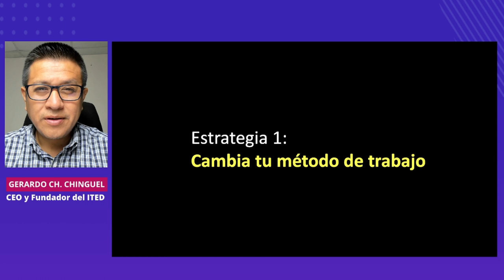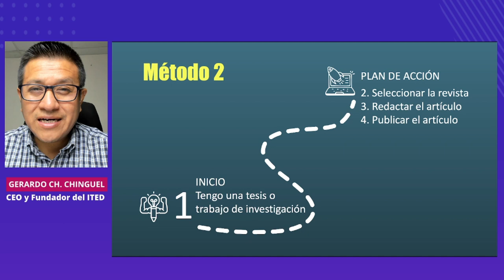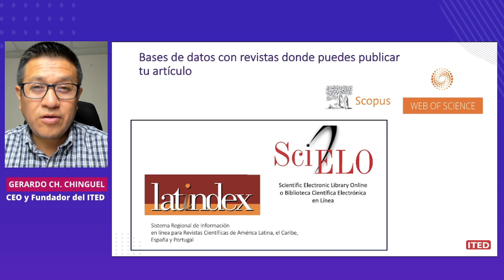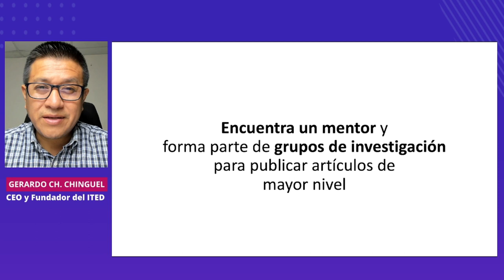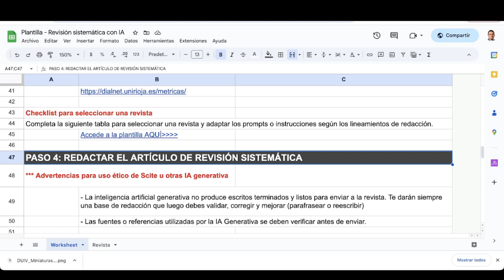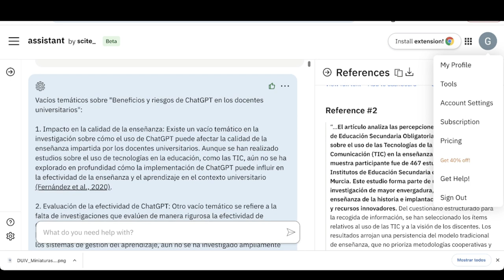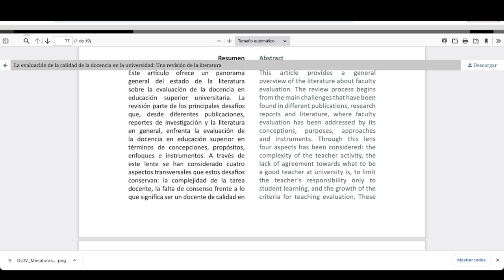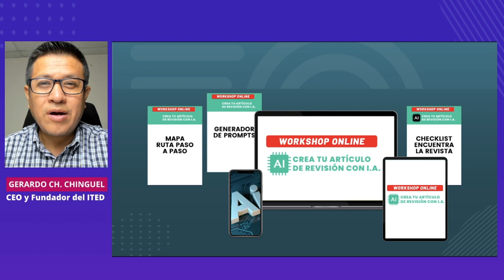¡Haz tu primer artículo científico con #!InteligenciaArtificial! 3 estrategias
Aplica estas 3 estrategias secretas para que logres elaborar con éxito tu primer artículo científico de revisión sistemática o estado del arte o revisión de literatura, con ayuda de la inteligencia artificial.

00:00 Introducción
00:40 Estrategia 1 - Cambia tu método de trabajo
04:47 Estrategia 2 - Establece metas alcanzables
09:18 Estrategia 3 - Aplica de manera ética la inteligencia artificial
11:09 Ejercicio práctico
19:41 ¡Toma acción ahora!

𝐇𝐄𝐑𝐑𝐀𝐌𝐈𝐄𝐍𝐓𝐀𝐒 𝐃𝐄 𝐈.𝐀. 𝐔𝐓𝐈𝐋𝐈𝐙𝐀𝐃𝐀𝐒
✅ Scite: Permite diseñar y elaborar el borrador de tu artículo con citas y referencias
Tipo: Pago

✅ Smodin: Permite validar los textos creados por IA, validar originalidad del texto entre otros.
Tipo: Gratuita y Pago

✅ Perplexity: Permite diseñar y elaborar el borrador de tu artículo con citas.

Cómo se redacta la introducción de un trabajo académico
¿Cómo encontrar artículos científicos con Inteligencia Artificial?